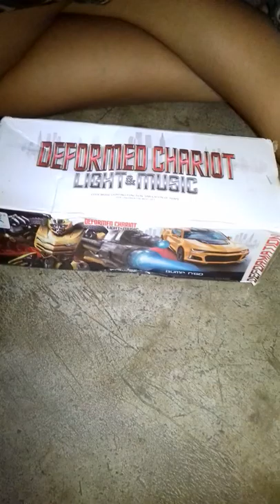Offormed Chariot light and music robo car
As a video